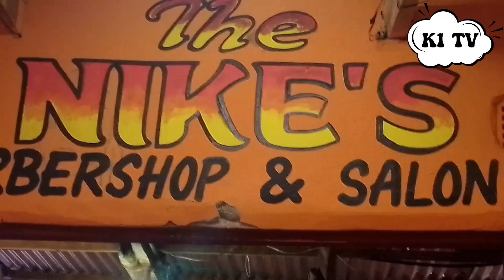advertise with us